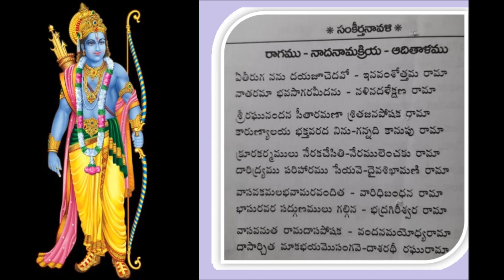శ్రీ రామ సంకీర్తన | శ్రీమతి విశాలాక్ష్మి శిష్ట